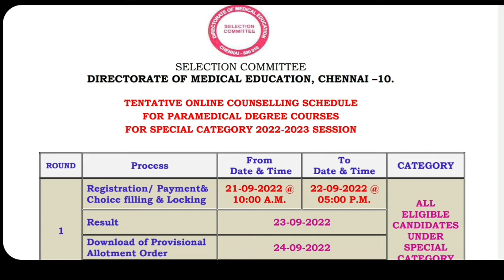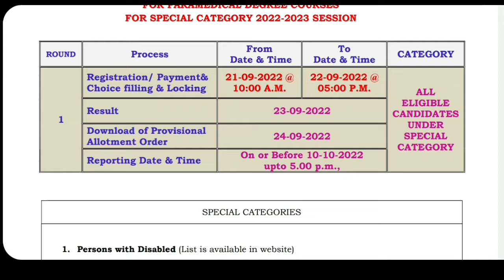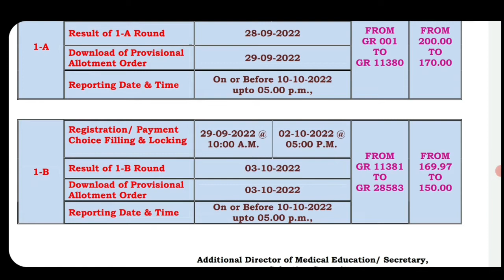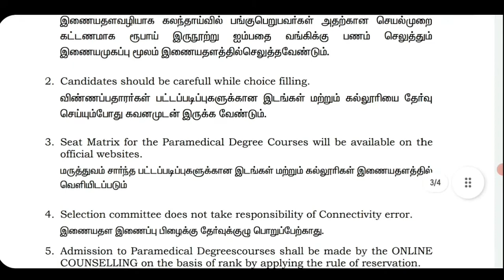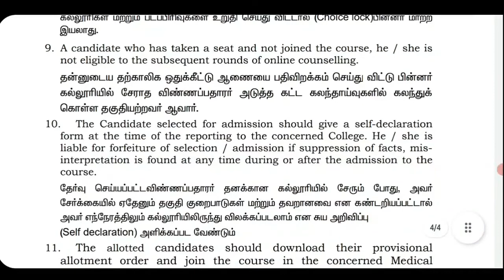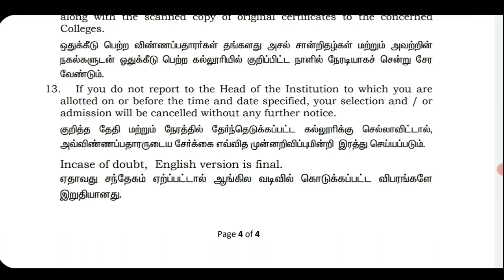TN Paramedical degree counselling schedule released 2022-2023 | Tamil store | in Tamil